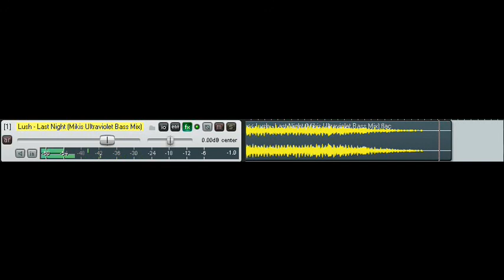Lush - Last Night (Miki's Ultraviolet Bass Mix) [FLAC Audio]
An exclusive Ria Radio FM 77.3 remix of the classic Last Night by Lush.
Remixed using Reaper v3.31.
Last Night (Darkest Hour Mix) appears in the 1997 movie "City of Industry".